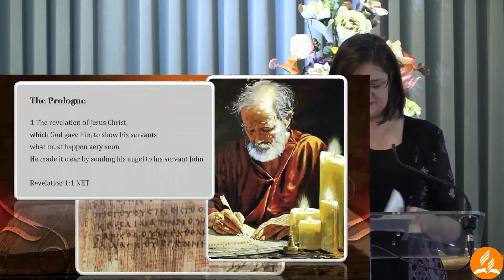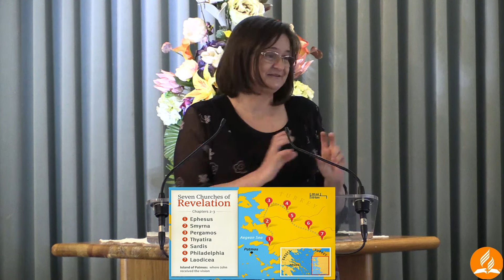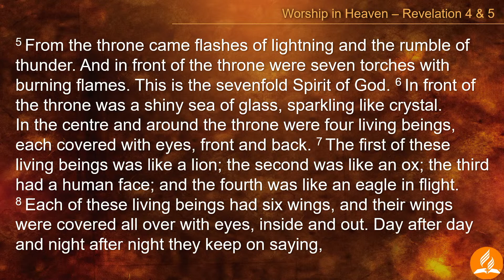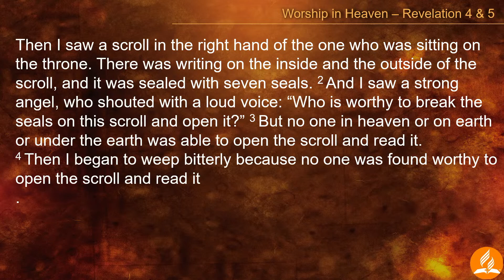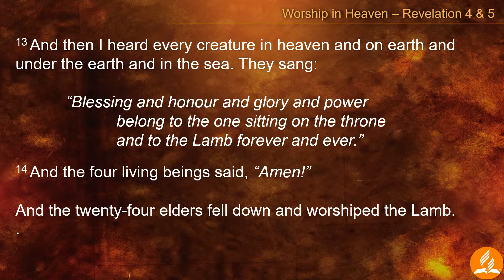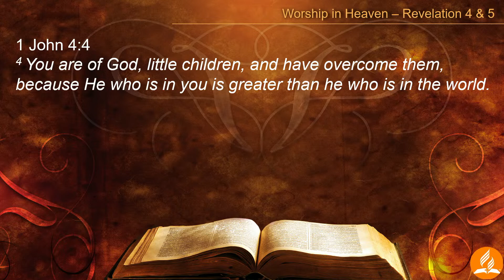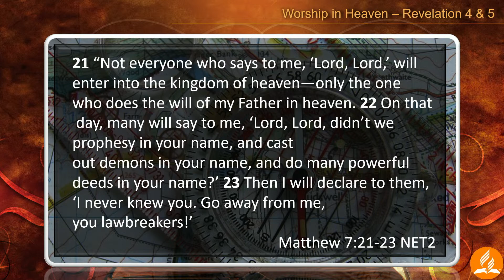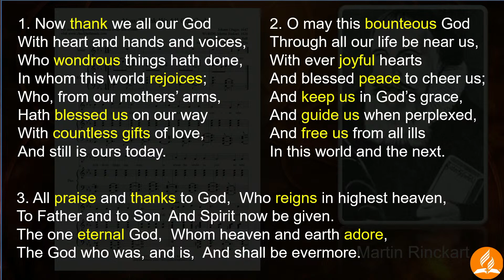A Study in the Book of Revelation - Pr Piroska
Church Service - 22 July 2023